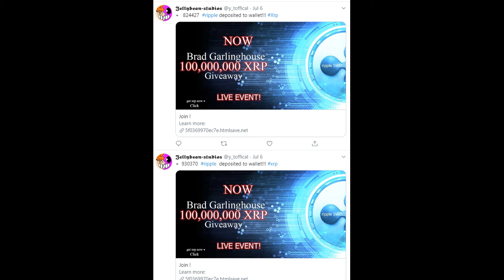Wow! an update video SO original!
Twitter : oh wait it got hacked oopsie.